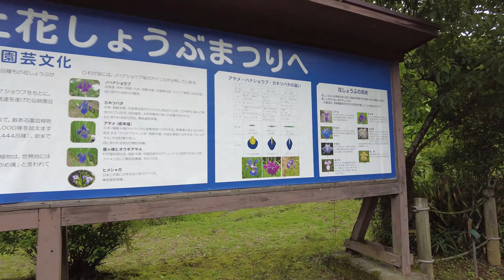4K Fukiage Iris Festival/ 吹き上げしょうぶまつり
Every year in June, people flock to this park for the full bloom festival of over 250 different varieties of iris. During the Iris Festival, you can buy iris seedlings to try growing your own, and also get something to eat and drink from the small stalls dotted around the park. Fukiage Shobu Iris Koen (Fukiage Iris Park) is created to preserve the valuable Yato area (U shape valley) where it is possible to see about 100,000 iris blossoms representing over 200 varieties of the species. The Yato area, which is included in the Katsunuma Jo Castle Ruins History Environmental conservation area. The environmental resources of this area are being developed to maintain a healthy environment. In fall you can see also see both Fujibakama (Eupatorium fortunei) and Higanbana (Cluster-amarylis). The Fukiagehanashobu Matsuri Festival (Fukiage Iris Festival) is held in early summer when Iris blooms re at their peak, and potted iris seedling and Aoume green plums are sold as souvenirs. The Fukiage Iris Park is located approximately fifteen minutes on foot from the JR Higashi-Ome Station, served by the Ome Line.